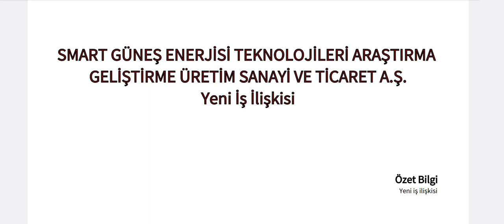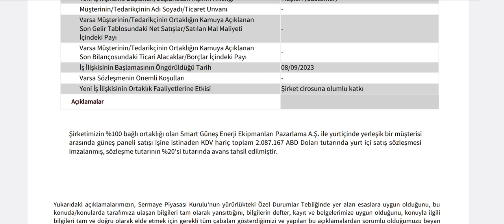60 Milyonluk Yeni İş Anlaşması Kap'a Bildirildi!